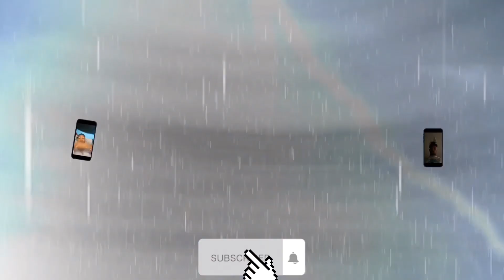Jaw-Dropping College Public Interview Gone Wild public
FOR WATCHING MORE VIDS ON THE WAY ROAD TO 500-1K SUBSCRIBERS